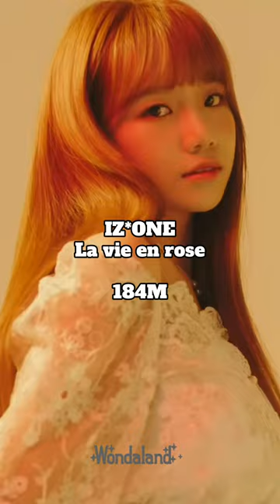The most viewed MV by some disbanded kpop GGs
Last time views were checked 08/26/2023